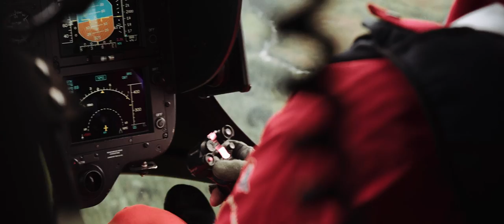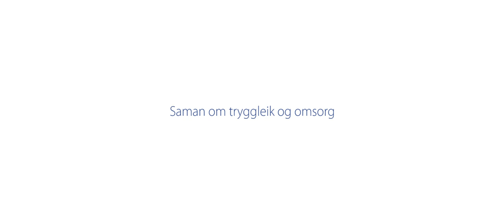ambulanse video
Helse Førde: Filmen viser korleis bilambulansetenesta, luftambulansen og AMK samhandlar.